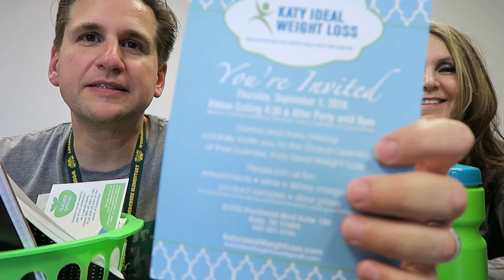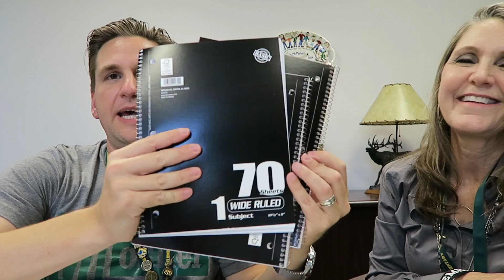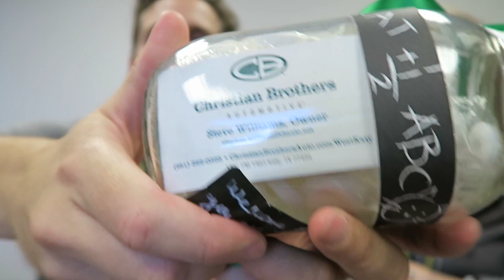Making People's Day!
Send me something awesome!

WoodCreek Elementary
Mail Time!